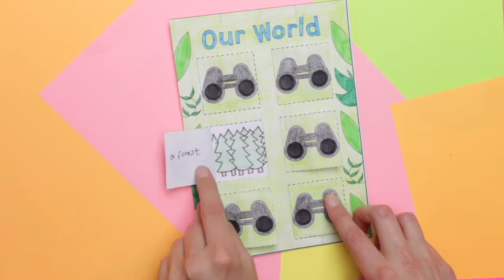Our World Binoculars Craft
A fun and creative craft for children to practise nature vocabulary.